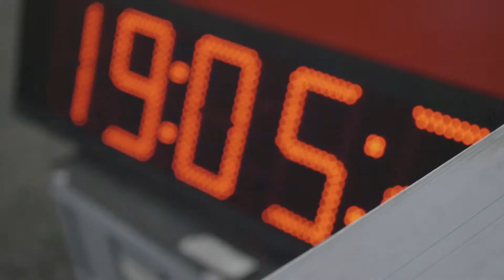ÖDAR2021 - HILLclimb Brixen - Impressionen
(Foto Haiden/TVB Kitzbueheler Alpen/Brixen) - Der HILLclimb Brixen im Thale war 2021 in vielerlei Hinsicht eine ganz besondere Ausgabe des beliebtesten Mountainbike-Bergsprints in Österreich: Statt Mittwoch dieses Jahr am Donnerstag, eines der ersten Rennen nach langer, coronabedingter Durststrecke, neuer Streckenrekord durch einen Finnen und ein Tiroler Doppelsieg bei den Frauen. Trotz deutlich weniger Teilnehmer:innen konnte die Spannung kaum größer sein. Die 5,5 Kilometer und 600 Höhenmeter bis zum Ziel am Filzalmsee auf Hochbrixen verlangen den Fahrerinnen und Fahrern alles ab. Schon am vergangenen Samstag zeigte der Finne, Toni Tähti, bei der Eröffnung des KitzAlpBike-Festivals groß auf uns sicherte sich den Sieg in der Gesamtwertung der Windautaler Radlrallye. Beim HILLclimb ging er deshalb mit als Favorit an den Start und bewies von Beginn an, dass er sich in der Rolle pudelwohl fühlte. Er fuhr die längste Zeit ein einsames Rennen an der Spitze. Einsam, ja. Langweilig aber unter keinen Umständen. Denn als er als erstes über die Ziellinie auf Hochbrixen fuhr, stand fest: Von Toni Tähti wird man noch länger beim HILLclimb reden. Der neue Streckenrekord lautet ab 2021 neu: 18 Minuten, 3 Sekunden - eine Fabelzeit, die wohl einige Zeit bestehen bleiben dürfte.
Die Plätze zwei und drei gingen nach Deutschland: Christoph Wachter wurde zweiter und Jakob Hartmann vervollständigte das Podest auf dem dritten Platz. Bester Österreicher wurde, auf Platz vier liegend, der Kirchdorfer Andreas Mayer. Nach 22 Minuten und 31 Sekunden stürmte die erste Dame über die Ziellinie: Julia Sörgel aus Reutte sicherte sich vor Katja Neuner (aus Mieming) den ersten Platz in der Gesamtwertung der Frauen. Die Niederösterreicherin Alina Reichert komplettierte das rein österreichische Podium der Damen. "Wir wollten für Gäste und Einheimische ein Zeichen setzen. Es kehrt wieder ein Stück Normalität ein. Wir hatten ein internationales Starterfeld mit vielen Lizenzfahrern, aber auch zahlreiche Einheimische waren heute mit dabei und wir sind glücklich über den tollen Spirit, den wir heute Abend erleben haben dürfen", erklärte HILLclimb Organisator Kurt Tropper.